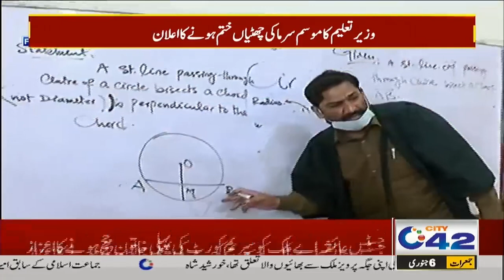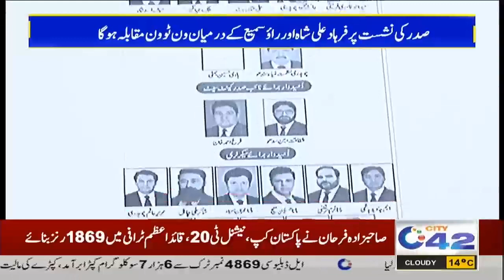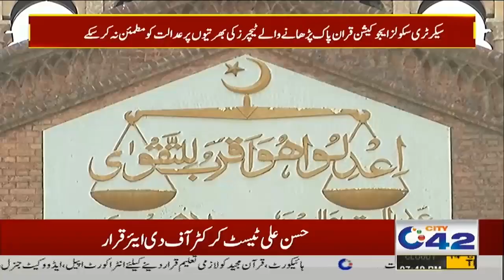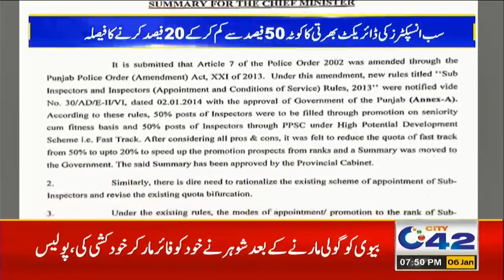7pm News Bulletin | 6 Jan 2022 | City 42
7pm News Bulletin | 6 Jan 2022 | City 42